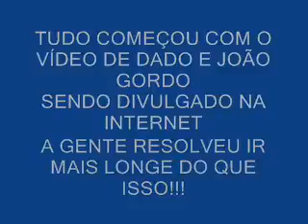João Gordo dá soco em paparazzo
Vídeo antigaço, mas encontrei nos confins do YouToba e decidi postar. A qualidade também não ajuda, mas basicamente um paparazzo da RedeTV começa a encher o saco do Gordoba e ele mete a mão no cara.